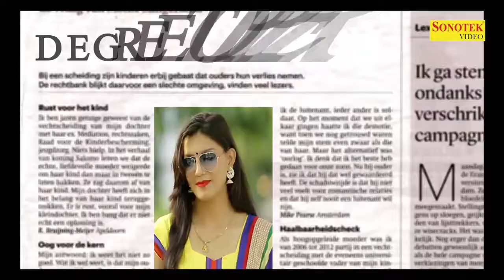New harany song(45)